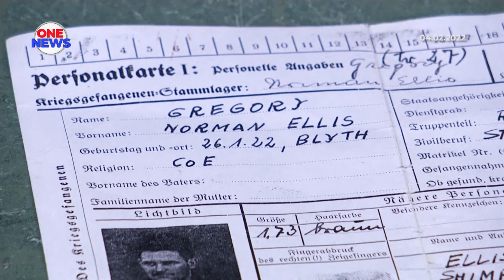Warga emas berusia 100 tahun, kayuh basikal 160km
Siapa sangka, meskipun telah menjangkau usia 100 tahun, warga emas ini mampu berbasikal sejauh 160 kilometer setiap minggu.

Norman Gregory yang juga bekas anggota tentera British ketika Perang Dunia Kedua berjaya membuktikan, yang umur bukan penghalang buatnya untuk meneruskan aktiviti berkenaan.

Menyambut ulang tahun kelahirannya yang ke-100 minggu lalu, Norman menjelaskan, jika cuaca baik, beliau mampu mengayuh sejauh 50 kilometer sehari.

Norman menasihati pengayuh muda utuk sentiasa menjaga tahap stamina dan kesihatan supaya tidak memudarat diri sendiri ketika berbasikal.